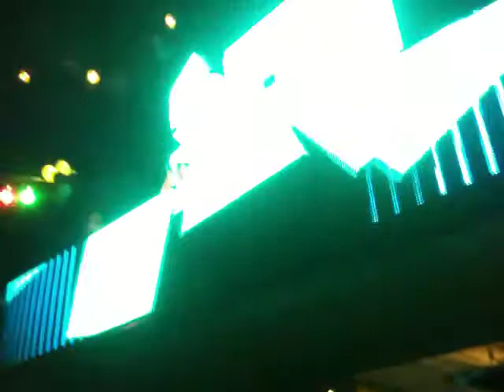Just Vanila Dalinda,Mr Saxo Beat,Petar della Pietra